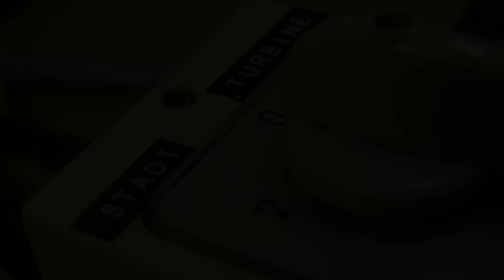BitBastelei #19 - Nicht-so-ganz-Akkuschrauber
Akku leer? Nein Danke - mit Boardstecker versehen lässt sich mein Akkuschrauber nun auch am 12V-System der Solaranlage betreiben.